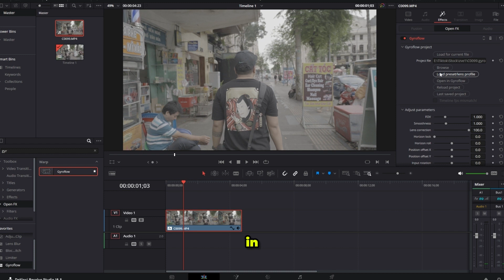Quay phim êm không cần gimbal